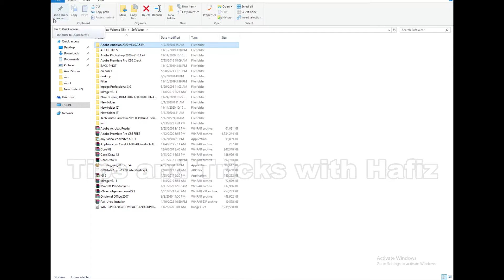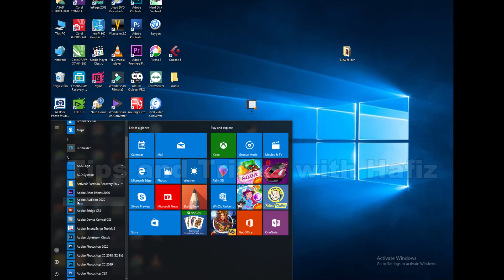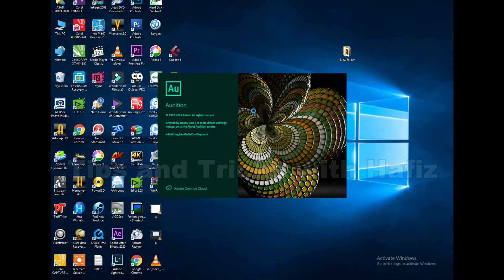How to Download and install Adobe audition